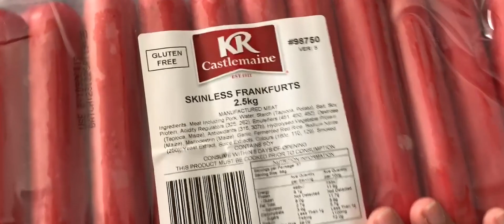RICE IS LIFE | Pinay In Australia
Rice is Life, BIGAS AY BUHAY | Pinay In Australia

Hello, my name is Michelle. I'm a Filipina, born and raised in Luna Claveria, Misamis Oriental. Married to Bill with twins living in Australia, d'Pinay DownUnder, Pinay Youtuber

Products we use and recommend:

DJI Porducts

Camera Lense: Canon EF 24-70mm f/2.8L II USM Standard Zoom Lens